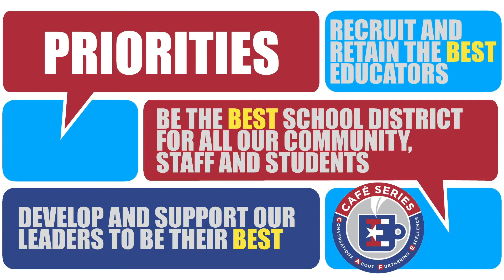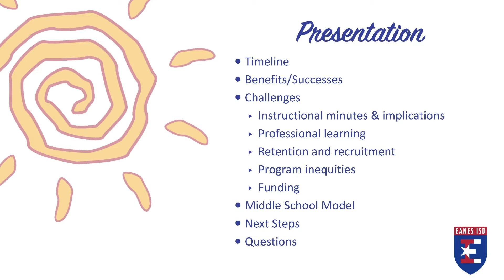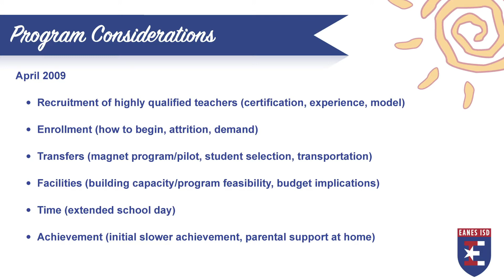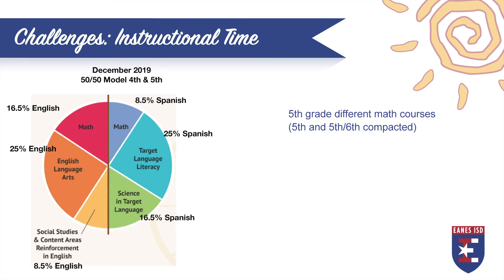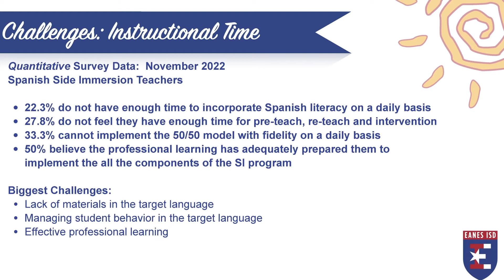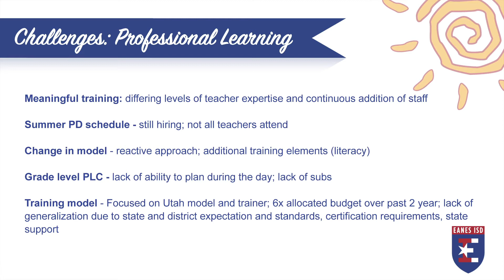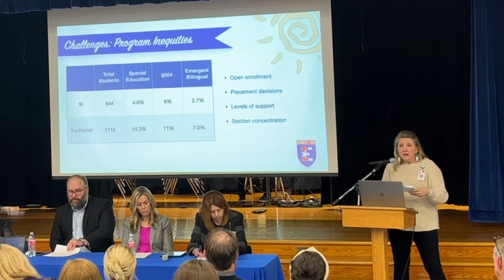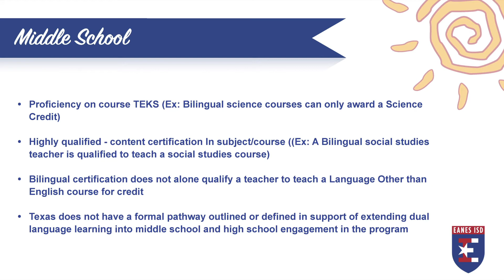SI Parent Meeting 12 05 2022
Information on the Spanish Immersion program, its future, challenges and successes.